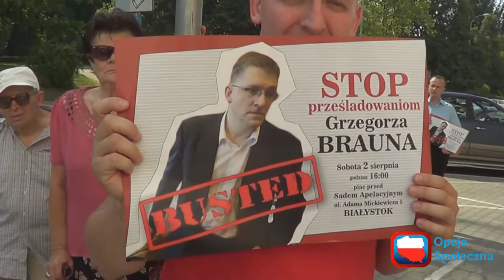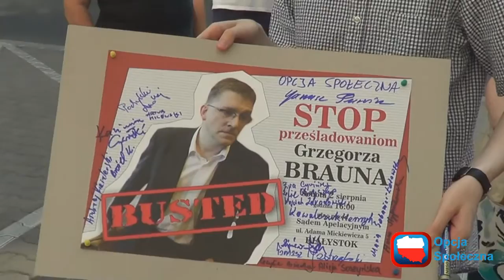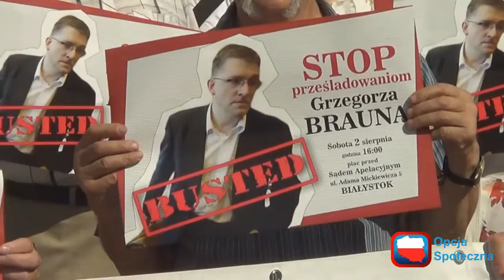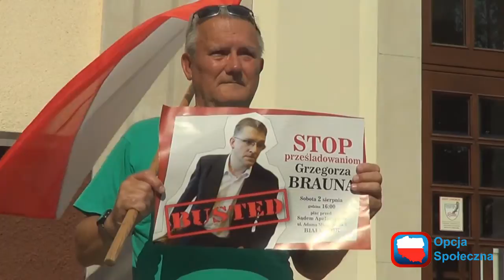W obronie Grzegorza Brauna! Relacja video z protestu pod sądem + Andrzej Pochylski ! - 2.08.2014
Znany reżyser filmowy i antykomunista Grzegorz Braun został niedawno ukarany 7-dniowym pobytem w więzieniu w toczącej się sprawie rzekomego pobicia przez niego kilku policjantów. Karę 7 dni więzienia nadał mu sąd, gdy Grzegorz Braun zaprotestowali na kolejnej absurdalnej sprawie sądowej wyszedł i rzekomo trzasnął drzwiami. Pod sądem apelacyjnym w Białymstoku manifestację przeciwko takim absurdom polskiego wymiaru NIEsprawiedliwości zorganizowały Młodzież Wszechpolska oraz Klub Gazety Polskiej Białystok.

Wystąpił: Andrzej Pochylski

tagi:
korwin mikke,janusz korwin mikke,jkm,knp,upr,unia polityki realnej,unii,nowa prawica,kongres nowej prawicy,pieniądze,socjalizm,komunizm,pol­­­ityka,korwin-mikke,stanisław michalkiewicz,marsz niepodległości,radio maryja, andrzej pochylski, mariusz max kolonko